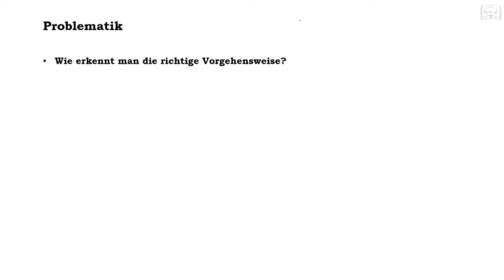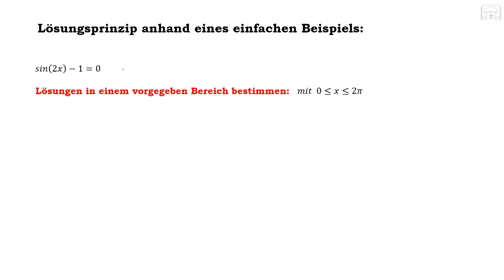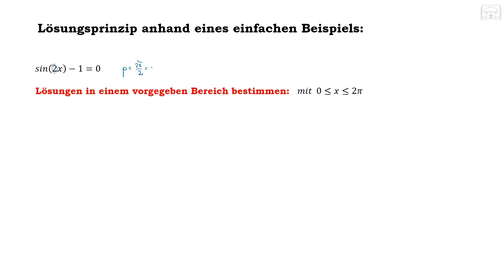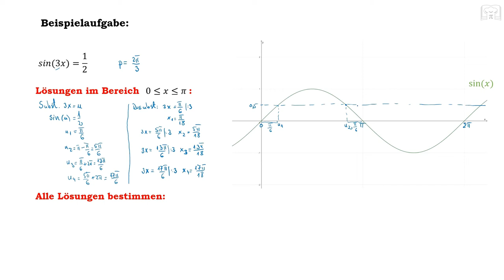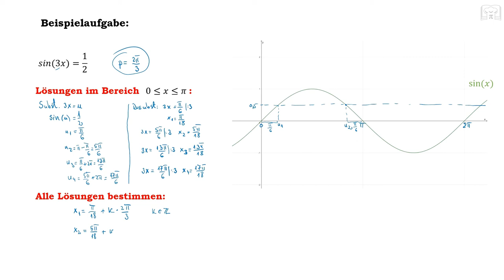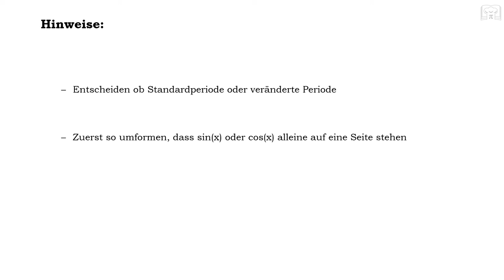Trigonometrische Gleichungen lösen - Grundlagen - Teil 2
Trigonometrische Gleichungen – Grundlagen Teil 2: - in diesem zweiten Teil des Tutorials werden die schwereren Gleichungen mit der veränderten Periode verschieden von 2π vorgestellt.
Hinweis: - im ersten Teil des Tutorials findet ihr dann die einfacheren Aufgaben mit der Standardperiode 2π .